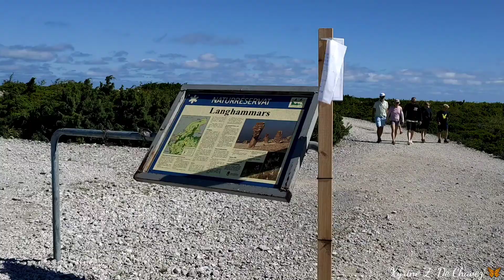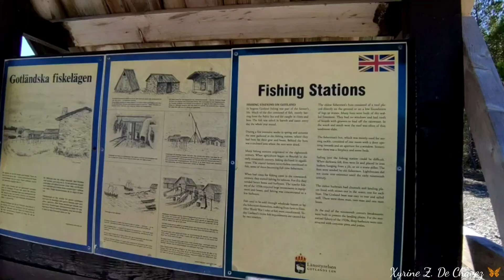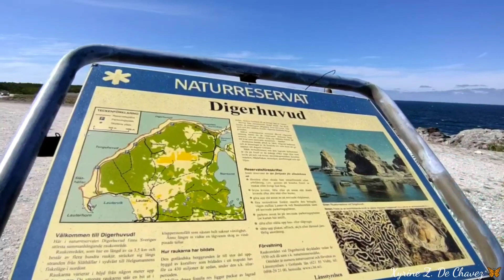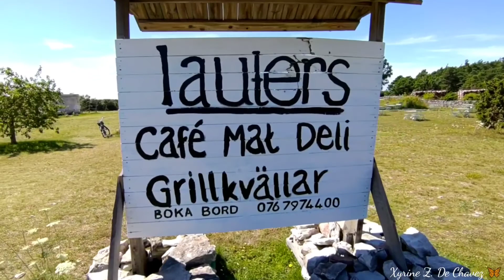DAY 3🌞+📍RAUKAR FÅRÖ 🇸🇪+KAIN ng KAIN🍲 Vlog#36 |Xyrine Z. De Chavez 🦋 |Filipina in Sweden 🇸🇪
THANK YOU GUYS FOR WATCHING 🦋❣️ (Xyrine De Chavez)

                              📍filipina.i.sverige